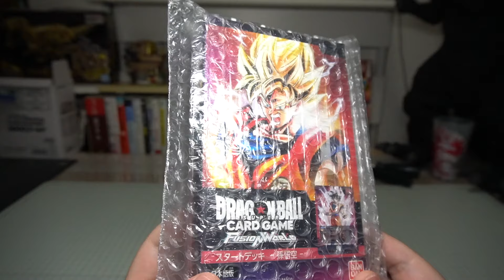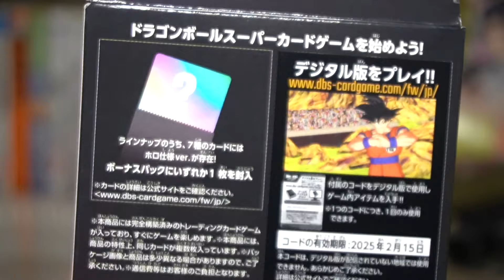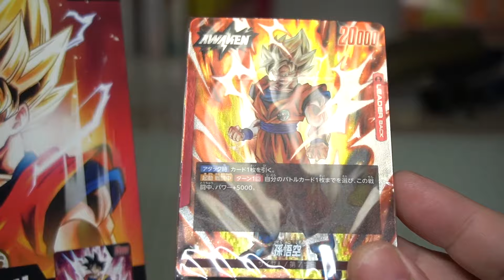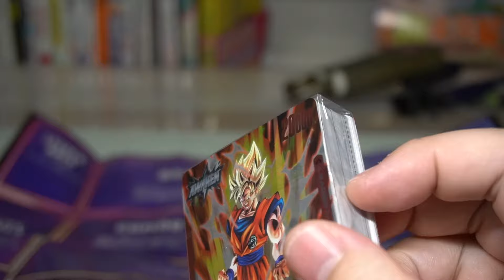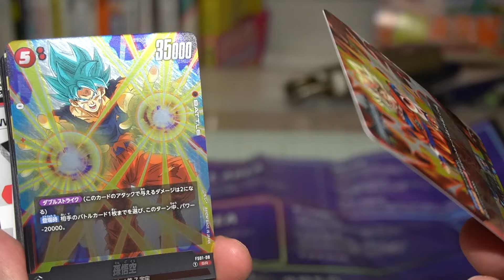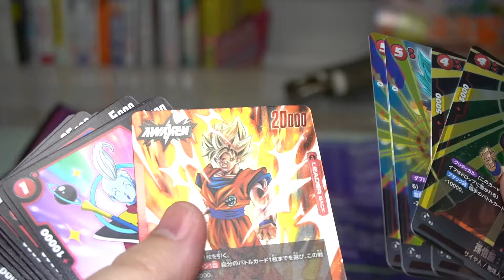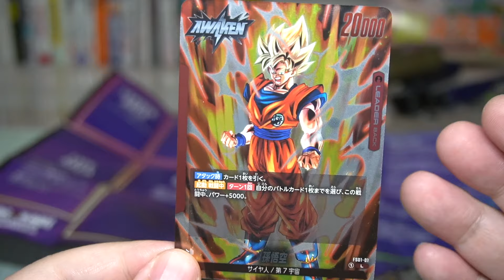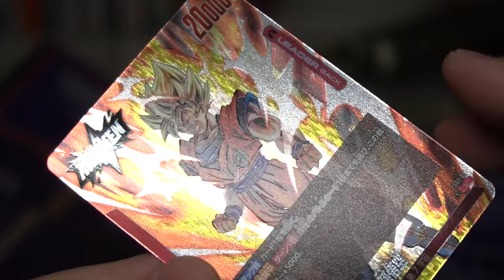裏も表も孫悟空！？ ドラゴンボール カードゲーム フュージョンワールド スタートデッキ 開封レビュー【悟空VER.】